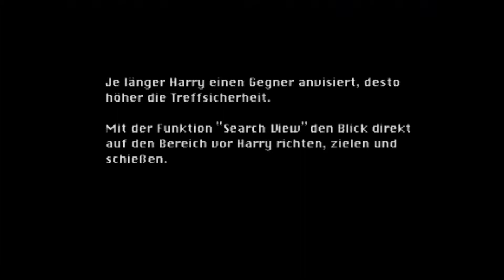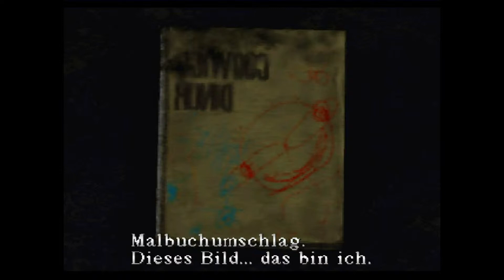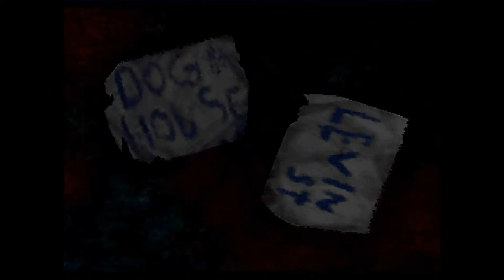Let's Play Silent Hill [German|Blind] Part #002 - Besser spät als nie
Hier endlich die Folge, die ich gestern nicht hochladen konnte!

Bzgl. der Soundqualität versuch ich in den nächsten Parts nochmal einen Rauschfilter zu benutzen, das Knistern ist jedoch durch den Lautstärkeabgleich von Sabbi und mir passiert und ich kann nicht garantieren, dass es in dieser Aufnahme zu beheben ist.

Begriffe:
Blind: Ich habe dieses Spiel nie zuvor gespielt und hab keine Ahnung was als nächstes passiert.